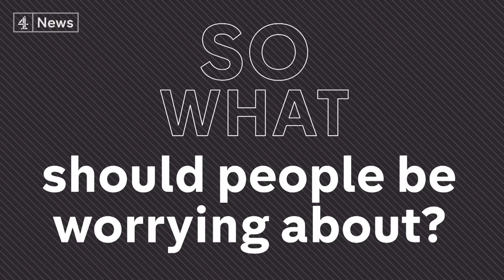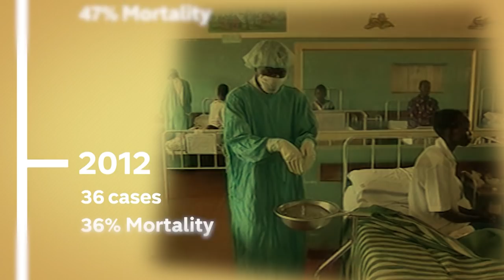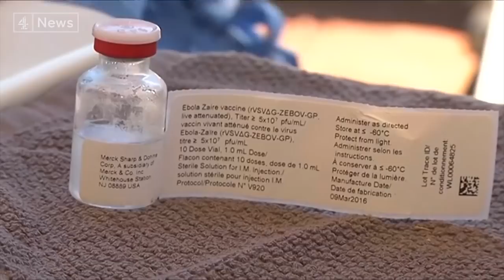Is the latest Ebola outbreak in the Democratic Republic of Congo the next crisis in Africa?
The ebola virus has again broken out in the Democratic Republic of Congo, with patients and victims now being treated in hospitals in Mbandaka, a city of 1.2 million.

Could this lead to another ebola epidemic or will the DRC with it's long history of ebola be successful in containing the disease?